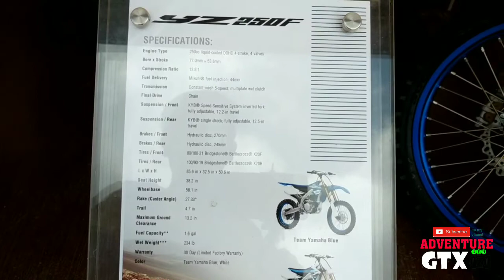Kupas harga dan spesifikasi yz 250F new 2019 limited edition